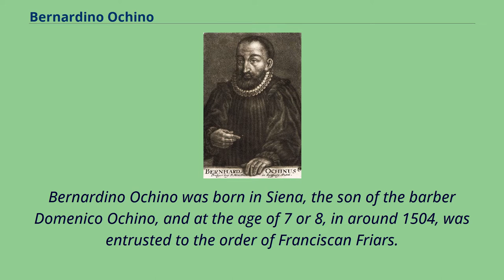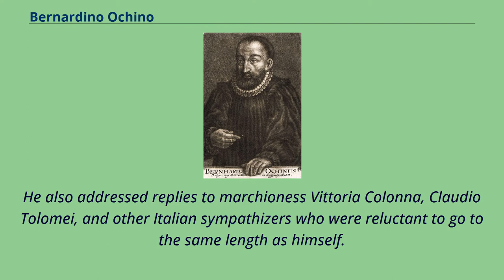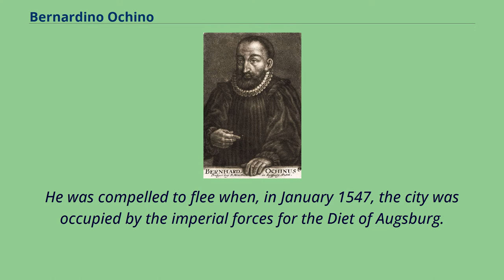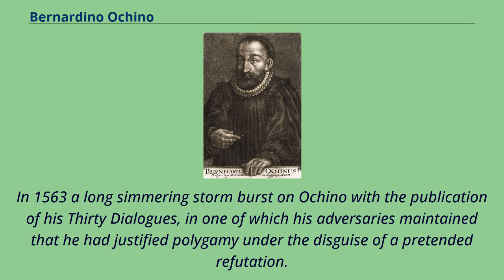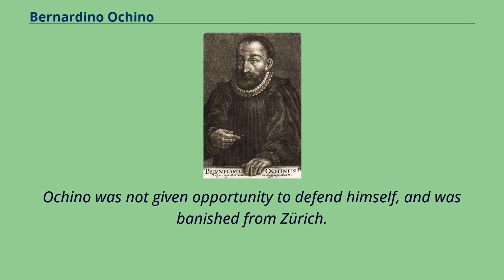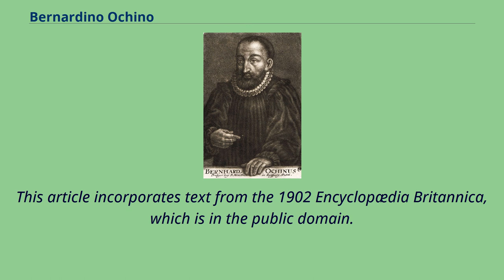Bernardino Ochino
Bernardino Ochino （1487–1564） was an Italian, who was raised a Roman Catholic and later turned to Protestantism and became a Protestant reformer.
Bernardino Ochino was born in Siena, the son of the barber Domenico Ochino, and at the age of 7 or 8, in around 1504, was entrusted to the order of Franciscan Friars.
From 1510 he studied medicine at Perugia.
Bernardino Ochino in a 16th-century engraving.
At the age of 38, Ochino transferred himself in 1534 to the newly founded Order of Friars Minor Capuchin.
By then he was the close friend of Juan de Valdés, Pietro Bembo, Vittoria Colonna, Pietro Martire, Carnesecchi.
In 1538 he was elected vicar-general of his order.
In 1539, urged by Bembo, he visited Venice and delivered a course of sermons showing a sympathy with justification by faith, which appeared more clearly in his Dialogues published the same year.
He was suspected and denounced, but nothing ensued until the establishment of the Inquisition in Rome in June 1542, at the instigation of Cardinal Giovanni Pietro Carafa.
Ochino received a citation to Rome, and set out to obey it about the middle of August.
According to his own statement, he was deterred from presenting himself at Rome by the warnings of Cardinal Contarini, whom he found at Bologna, dying of poison administered by the reactionary party.
Ochino turned aside to Florence, and after some hesitation went across the Alps to Geneva.
He was cordially received by John Calvin, and published within two years several volumes of Prediche, controversial tracts rationalizing his change of religion.
He also addressed replies to marchioness Vittoria Colonna, Claudio Tolomei, and other Italian sympathizers who we...